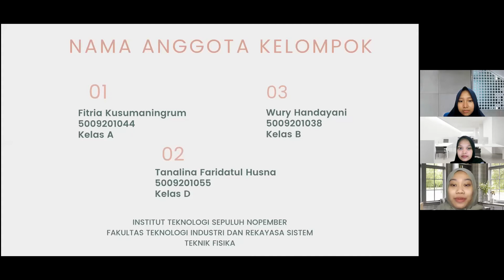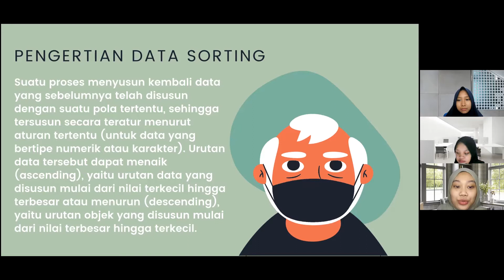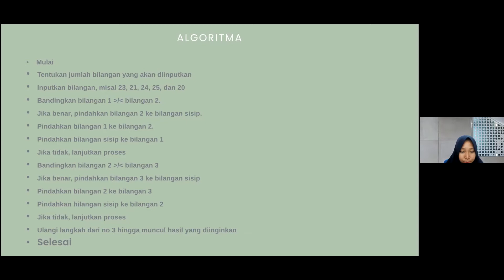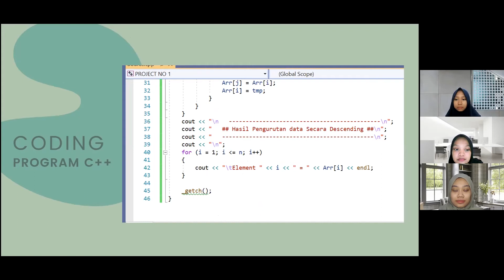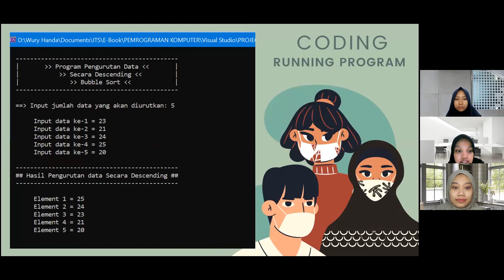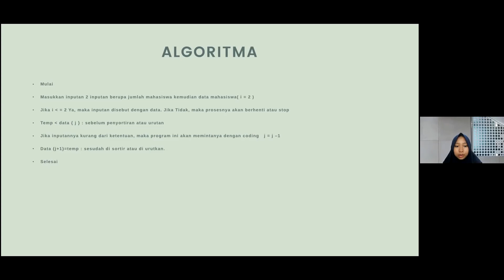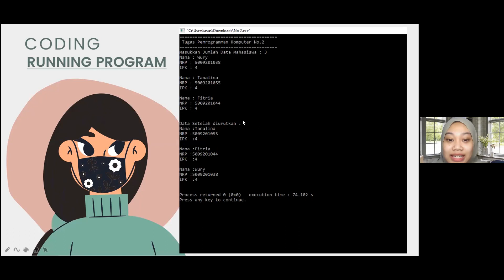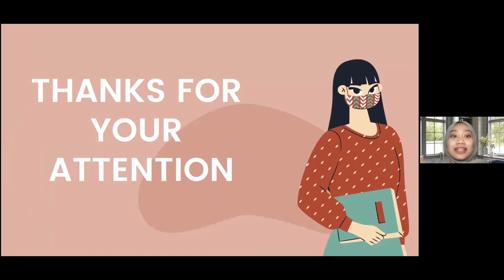Data Sorting pada pemrograman C++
Presentasi terkait Data Sorting pada pemrograman C++. Presentasi ini dilakukan untuk melengkapi tugas mata kuliah Pemrograman Komputer Teknik Fisika ITS Angkatan 2020.